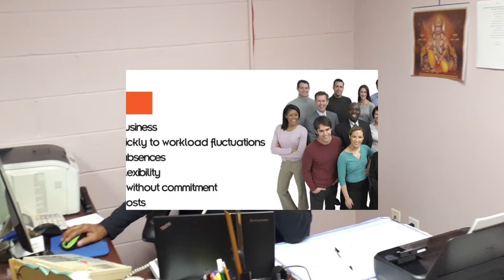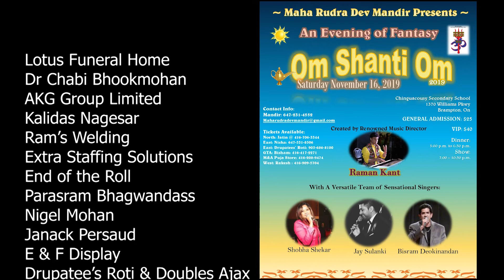Rudraaya Nov 16 2019 7 30am